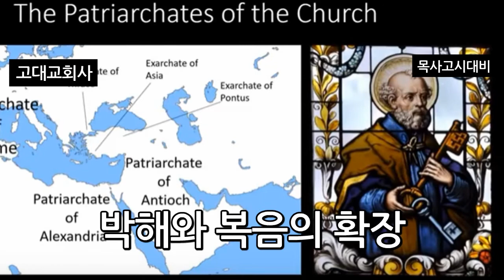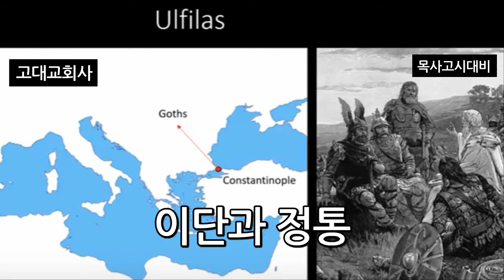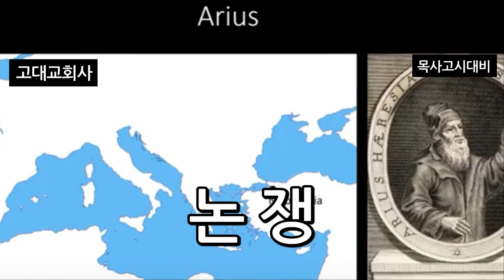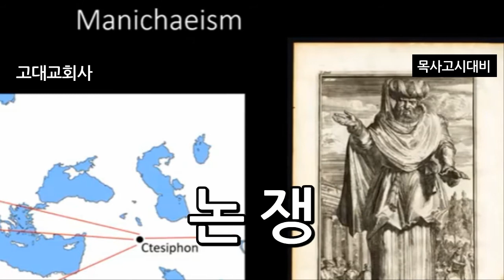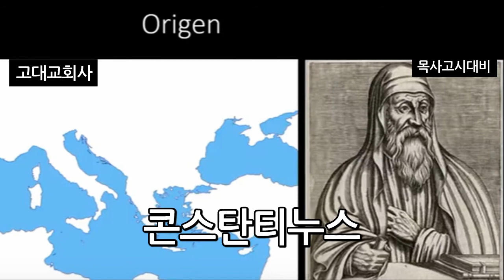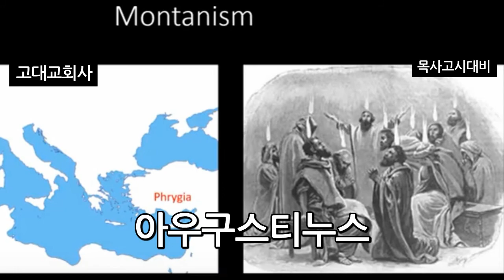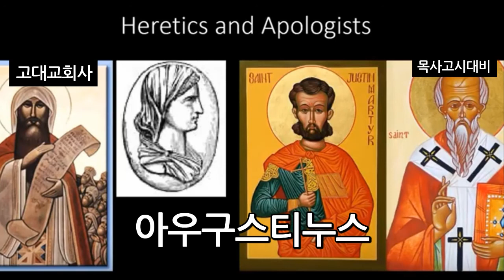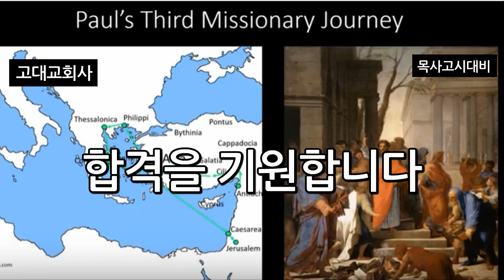고대 교회사 (목사고시)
고대 교회사
2020년 목사고시